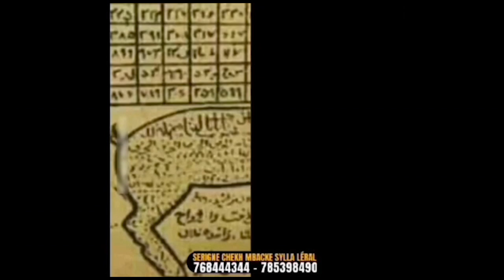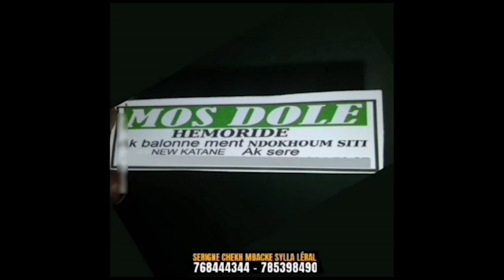Combat reporté, situation de la lutte, combat Balla, Bombardier, Mod'Lo, General Malika dit tout